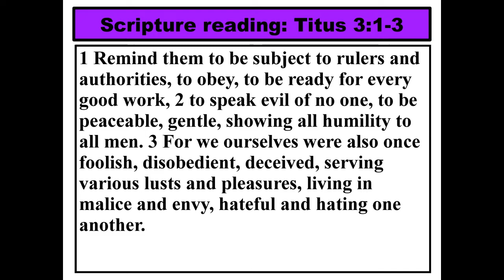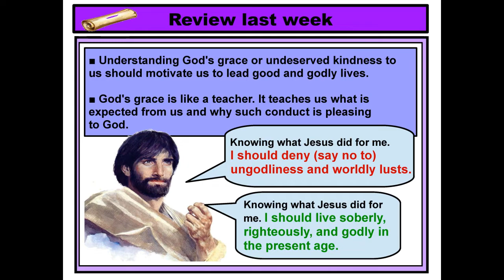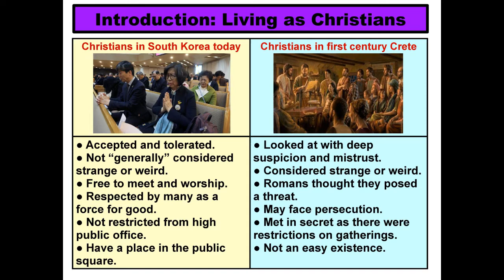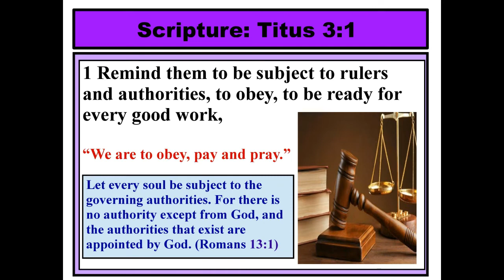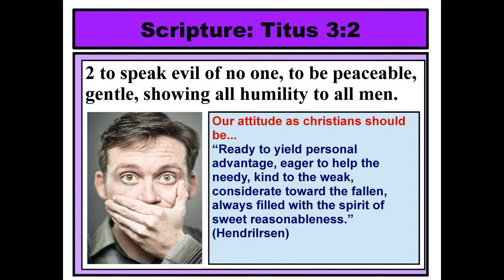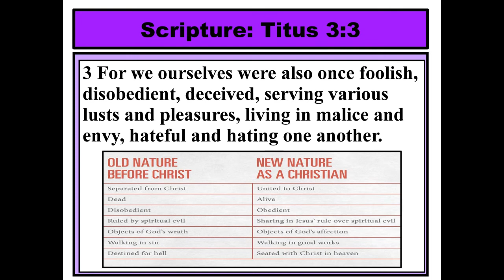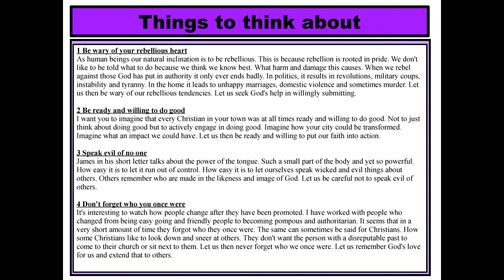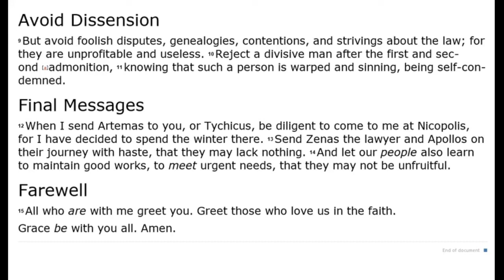Titus 7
This is sermon 7 in our series exploring Paul's letter to Titus. In this study
we look at the first 3 verses of chapter 3.